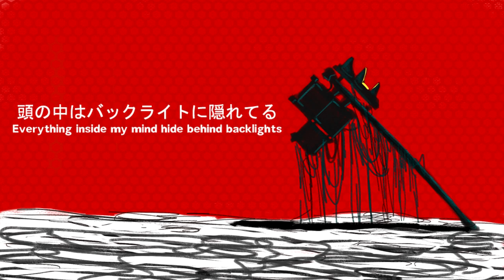Deadrose by Picon/ピコン [Fan made short MV]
*This Fanmade MV was made for fun*

I really just wanted to make a music vid with my bois cuz I really really like this song. It "spoke to me" along with Picon's other amazing songs, is the best way I can put it. Its been something I wanted to do for a long time after seeing countless amazing vocaloid PVs. It ain't perfect but I'm glad I finally got this out here. Hope you enjoy :) . Originally i was just gonna do the chorus part but I just went ham on the first half.

Will I finish it?
Nah, I really just aimed for the first half. I tried doing a whole song a long time ago and ended up scrapping the project cuz burnout.

Will I make more?
Maybe, who knows.

Thanks a million then ouo!